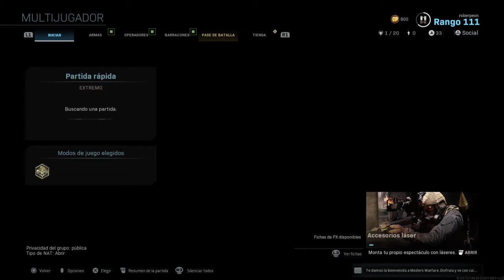58 bajas haciendo el capullo - Call of Duty: Modern Warfare